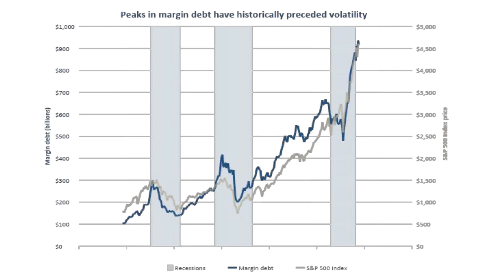Volatility in the first half of 2022 - Blue Chip Partner’s Daniel Dusina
Blue Chip Partners’ Director of Investments, Daniel Dusina, discusses volatility, margin debt and the outlook for financial markets in the first quarter of 2022.